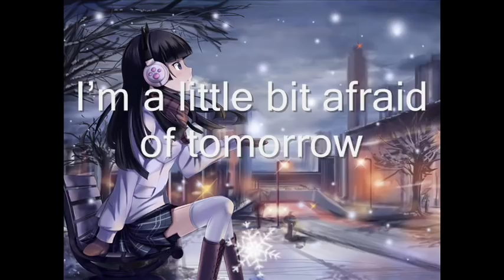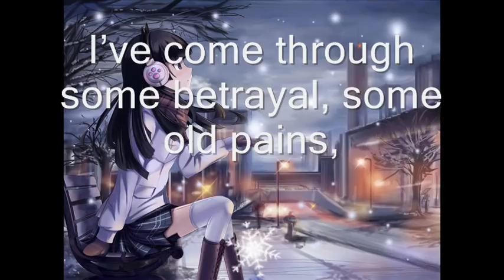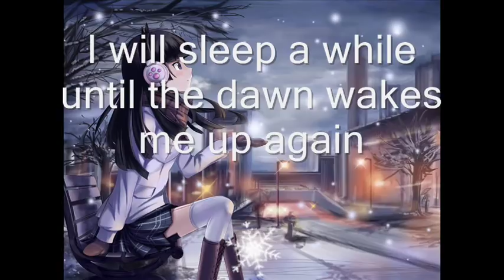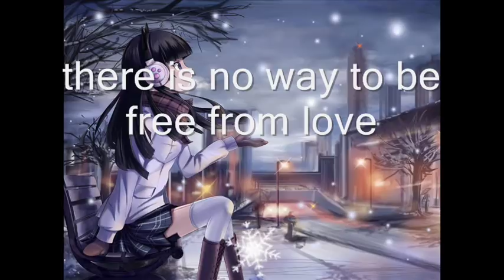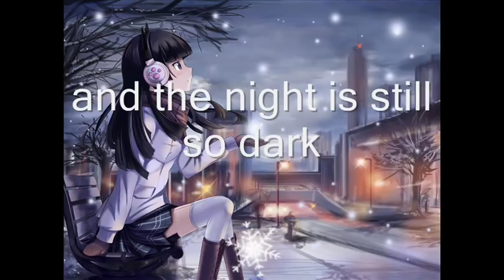Yuki Kajiura - Fiction II - Maybe tomorrow (with lyrics)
Vocals: Emily Curtis

Xenosaga III ending theme
Xenosaga III Original Sound Best Tracks: Disk 2 track 17
Yuki Kajiura -- Fiction II, Track 14